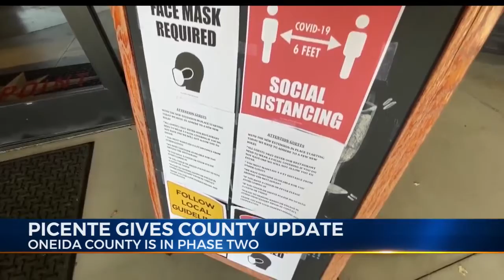Oneida County in Phase Two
Governor gives green light